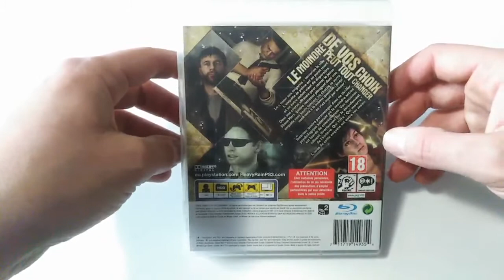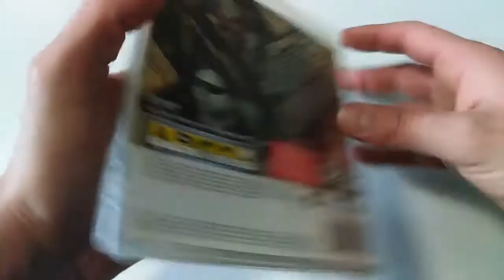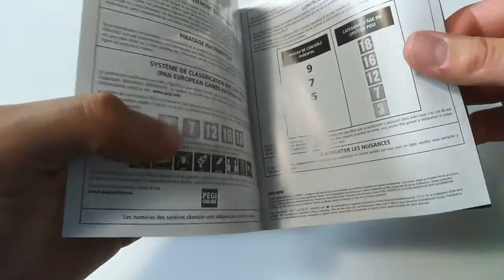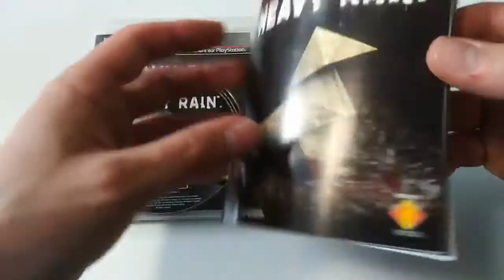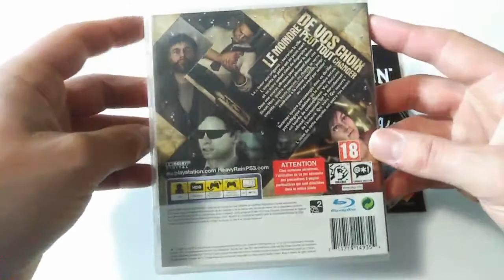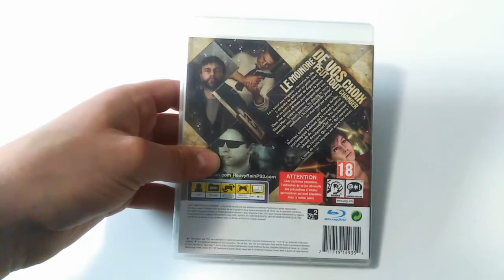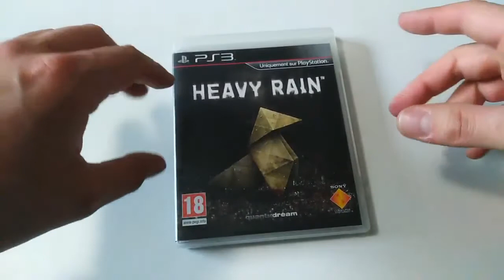La collection de bigvilo #035: Heavy Rain (PS3)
Et si on changeait un petit peu pour cette nouvelle vidéo? Place à une console qui n'est pas ma préférée, avec laquelle j'ai peu d'affect, qui ne me sert que de lecteur bluray -et encore!- quand je n'ai pas la Xbox One de disponible: la Playstation 3. Il parait qu'il y a quelques jeux dessus, bizarre car j'ai eu l'impression de regarder une série en mettant le disque de Heavy Rain dans le lecteur!